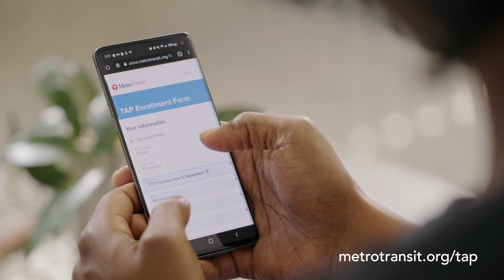Metro Transit: Apply for TAP $1 Ride Program Today (Somali)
The Transit Assistance Program (TAP) is designed to make public transit more affordable for people with lower incomes. TAP provides a reduced fare pass on a Go-To Card. It allows customers to use a bus or train for just $1 per ride – even during rush hour – including a 2½ hour transfer.